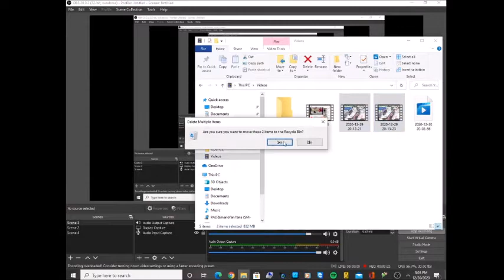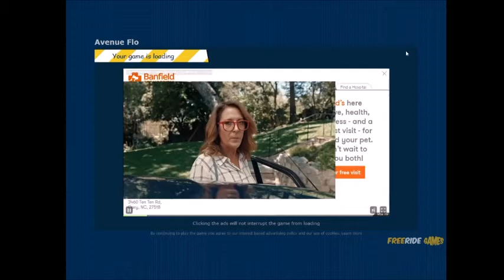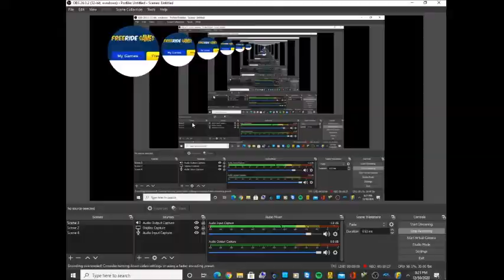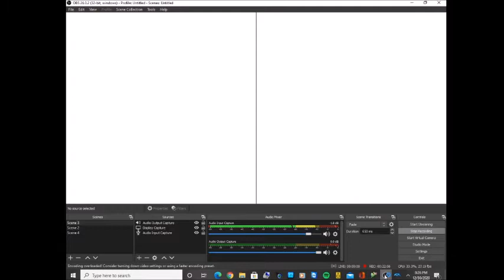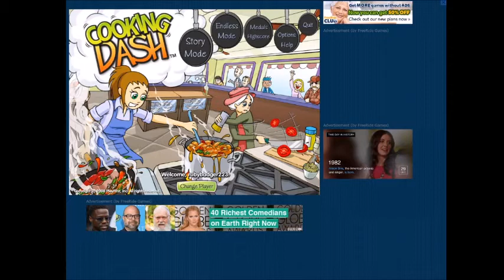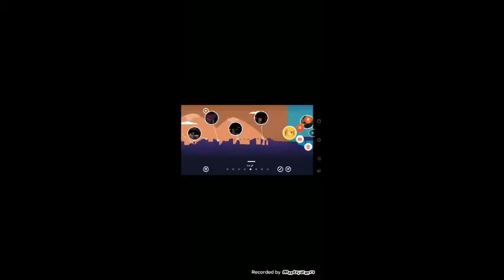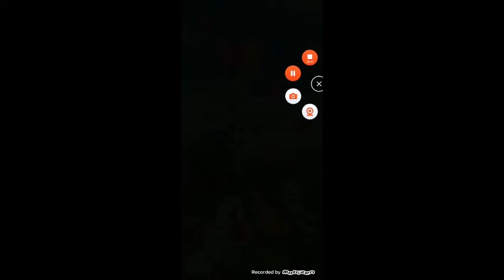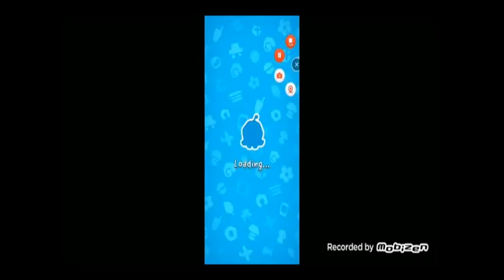games pt 2 2 22 21